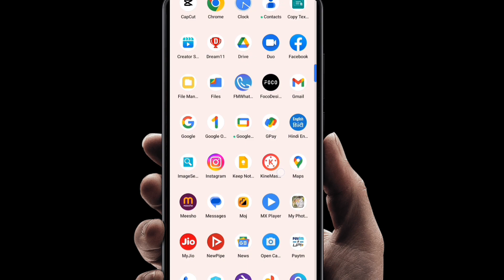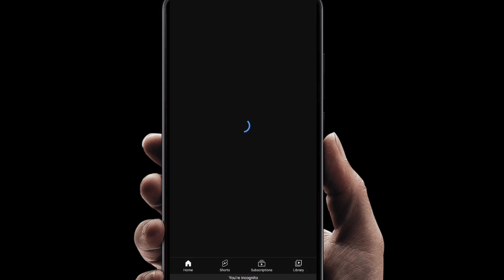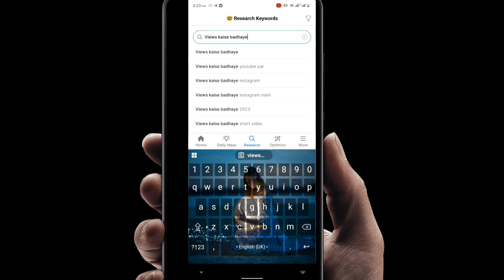Vidiq Kaise Use Kare | Vidiq App Kaise Use Kare | how to use vidiq for your youtube videos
vidiq kaise open kare
vidig kaise use kare 2022
vidig kaise use kare 2023
vidiq keyword research hindi
vidig kaise download kare
vidiq app kaise use kare
vidiq app
vidig app login kaise kare
how to use vidiq to grow your channel
how to use vidiq for your youtube
videos in mobile
how to use vidiq extension in mobile
vidig kaise use kare
vidiq
vidig app kaise use kare
vidlg
vidiq kaise login kare
vidig app
how to use vidig
how to use vidig for your youtube videos
vidig use
vidiq kaise chalaye
vidig seo score 100 kaise kare